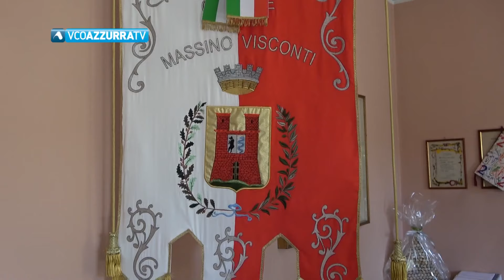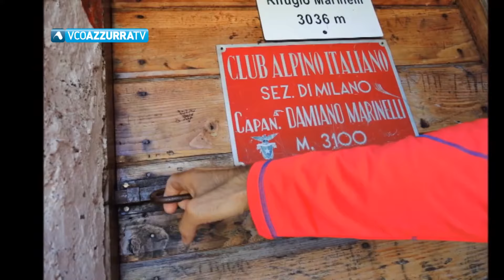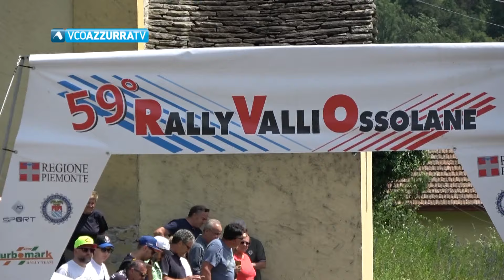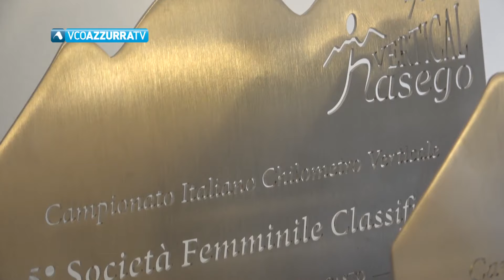09 Giugno 2024 - VCO Notizie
In questa edizione domenicale di VCO Notizie curata da Maria Grazia Varano
dopo gli aggiornamenti elettorali in primo piano la festa della UILDM con l'inaugurazione del nuovo pullmino.
Il CAI di Milano ha deciso di ristrutturare il Bivacco Marinelli, sul Monte Rosa.
Nell'ampia pagina sportiva calcio in apertura con il Briga vicino all'Eccellenza e poi motori, nuoto, vela e tanto altro.